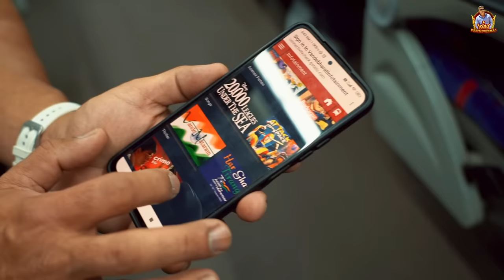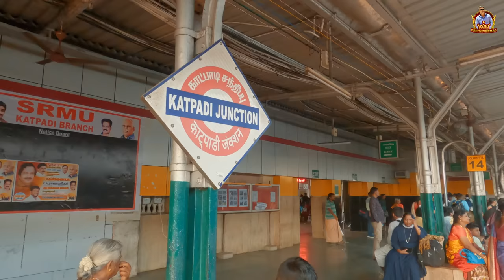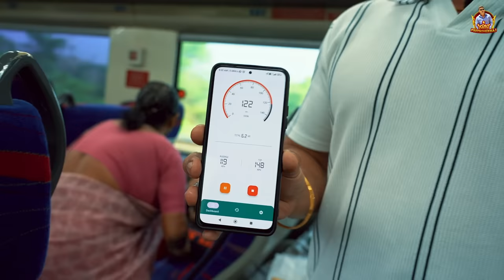Bangalore in 4 Hours!! 😱 | Vande Bharat Express 🇮🇳| King Prithiveeraj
Did you know you can now reach Bangalore in just 4 hours? Get ready to embark on an unforgettable adventure as the new train tour vlog is here!

Join me as I hop on board and take you inside Vande Bharat Express for a whole new journey experience.

So sit back, relax, and watch my one-of-a-kind train journey from Chennai to Bangalore!

Hey, world! It's so good to have you all on my official YouTube channel.
Have you ever thought about what makes me look fab and fit all the time? What made me a successful actor?

Here, I'll share my daily vlogs, and a sneak peek of my reel and real-life on this channel.